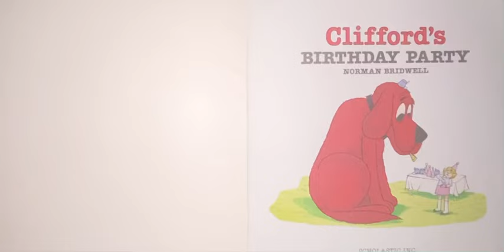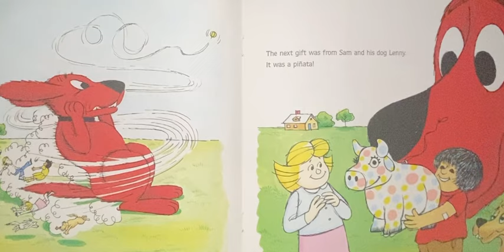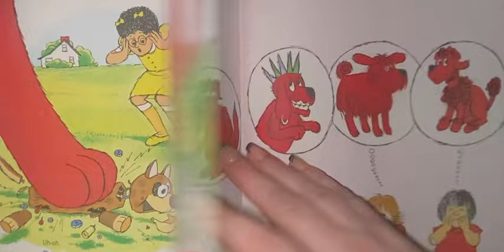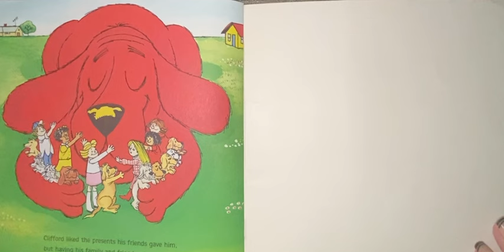Clifford’s birthday party